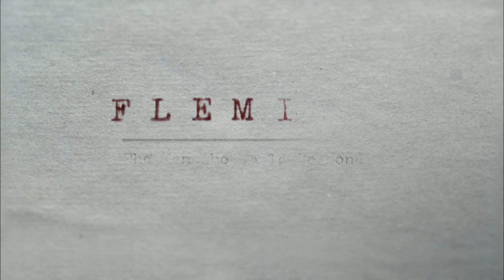Fleming - The Man Who Would Be Bond. Monday at 10pm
Premieres Monday February 3rd at 10pm ET/PT
A four part mini-series about the fascinating man whose own life and adventures were the inspiration for one of the most iconic spies in modern literature -- James Bond.